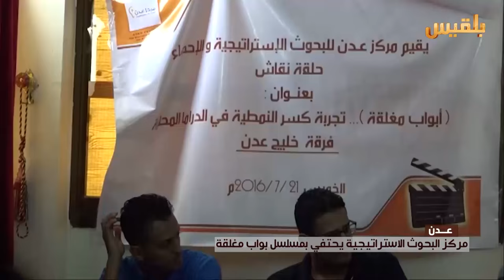عدن .. مركز البحوث الاستراتيجية يحتفي بمسلسل أبواب مغلقة | تقرير : آدم الحسامي